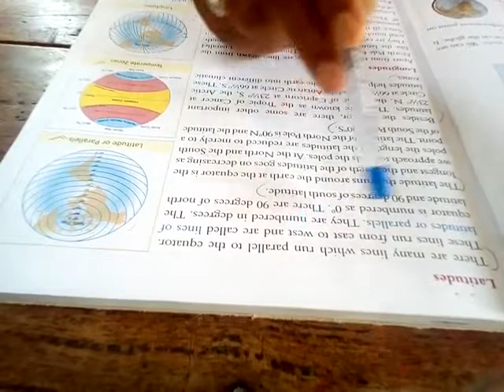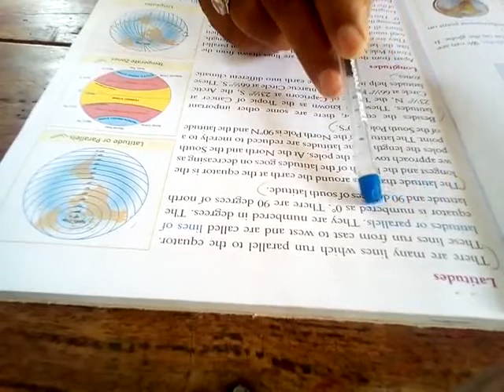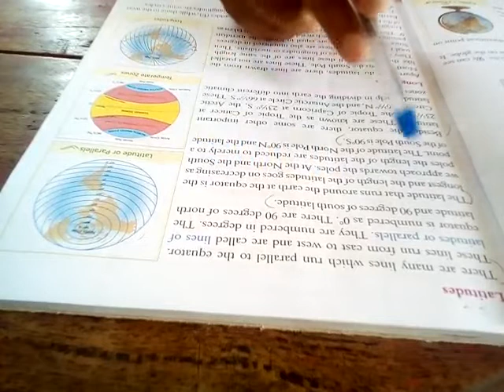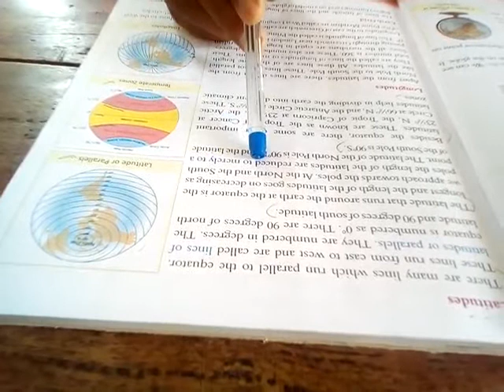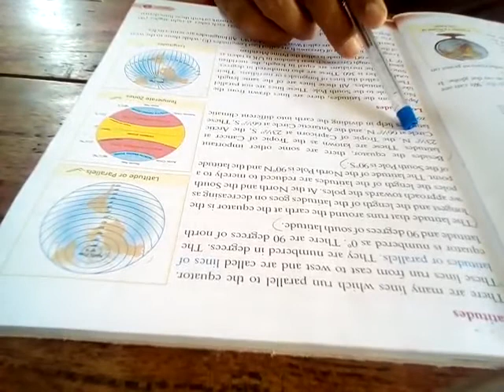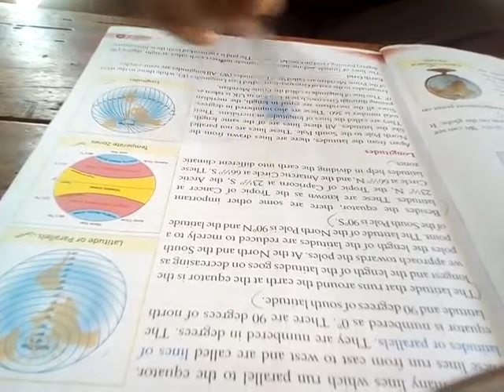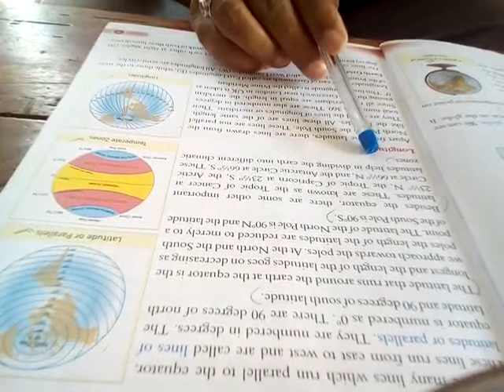Class 5 S st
S.St...